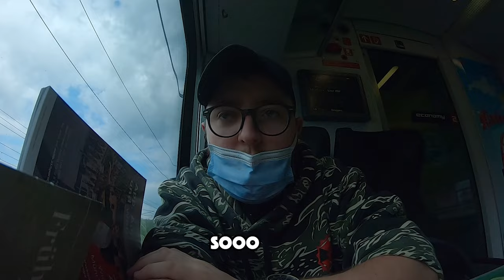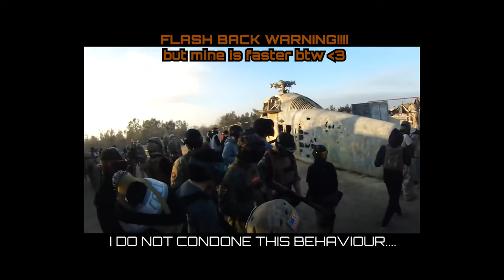With The UmbrellaUnited bois in AUSTRIA at @umbrellaarmoryeurope2981 EU HQ (IT WAS INSANE)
With the bois: @NamesNicco @PhoenixFeatherAirsoft @speedsoft @umbrellaarmoryeurope2981 Out with the bois in Austria to cause havoc with umbrella united eu!

and can be bought at any shop - I can recommend